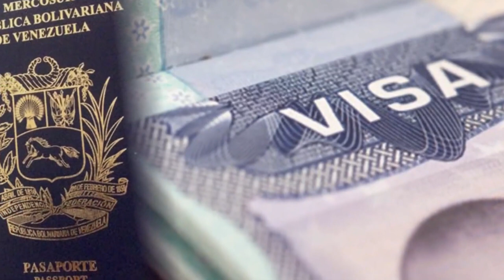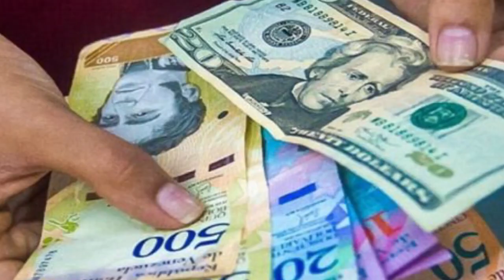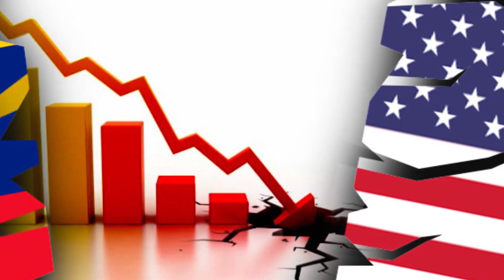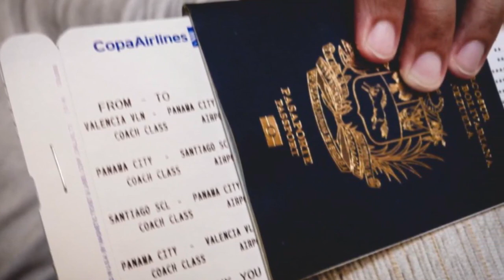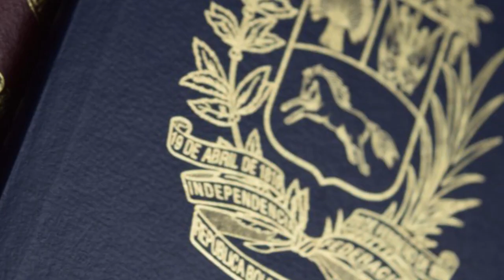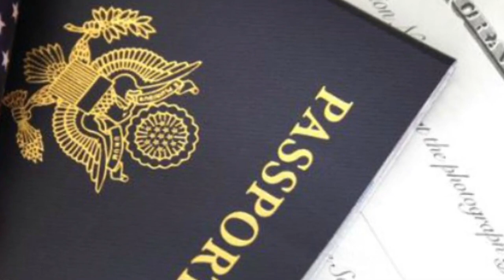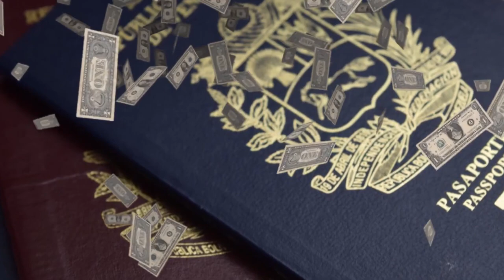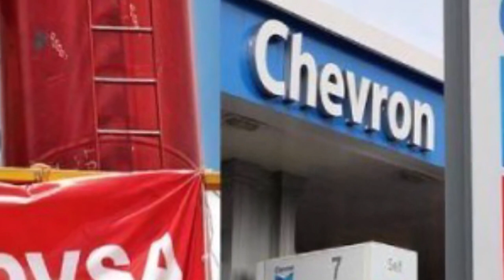Noticias Venezuela Urgente hoy